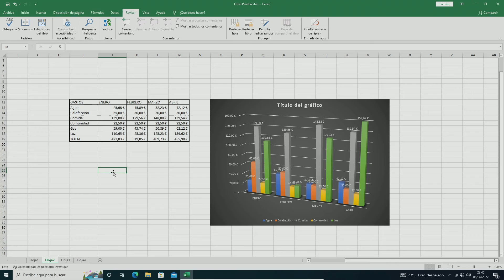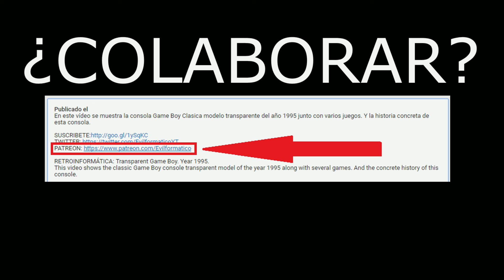EXCEL 2019: Ortografía dentro de una Hoja Excel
Vídeo tutorial en el que se muestra como usar la opción de ortografía y gramática en una Hoja de Excel 2019.

EXCEL 2019: Spelling in Excel Sheet.
Video tutorial showing how to use the spelling and grammar option in an Excel Worksheet 2019.

EXCEL 2019: ortografia foglio di calcolo Excel.
Video tutorial che mostra come utilizzare l'opzione di ortografia e grammatica in un Excel 2019.

EXCEL 2019: Ortografia planilha Excel.
Vídeo tutorial que mostra como usar a opção de ortografia e gramática em um Excel 2019.

EXCEL 2019: Rechtschreibung Excel-Tabelle.
Video-Tutorial, das zeigt, wie die Möglichkeit, die Rechtschreibung zu verwenden und Grammatik in einer Excel 2019.

EXCEL 2019: تدقيق إملائي جداول البيانات إكسل.
فيديو تعليمي يوضح كيفية استخدام خيار التدقيق الإملائي والنحوي في اكسل 2019.

EXCEL 2019: Orthographe feuille de calcul Excel.
Tutoriel vidéo qui montre comment utiliser l'option de l'orthographe et la grammaire dans Excel 2019.